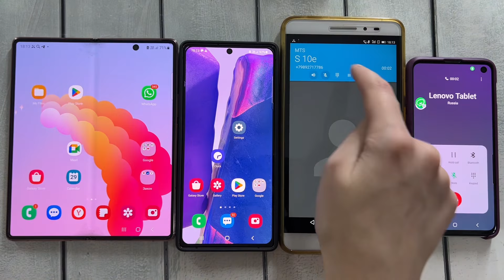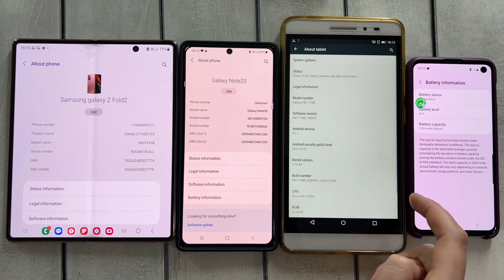Calls Samsung Z Fold & Lenovo Tablet & Note 20 & s10e